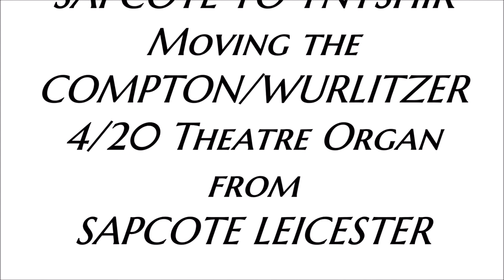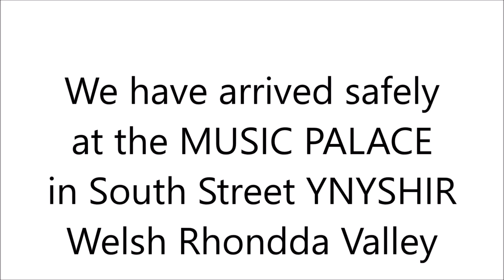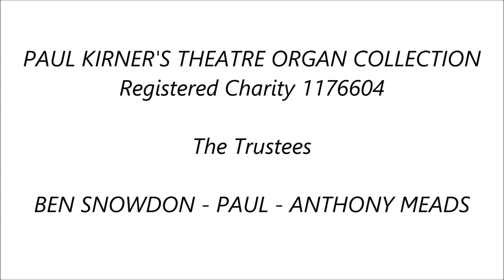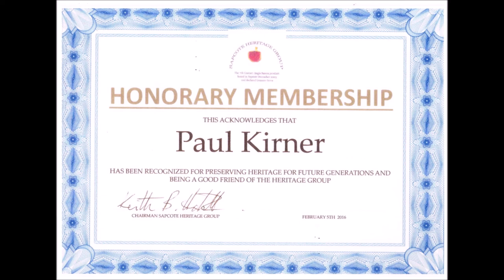"FROM SAPCOTE TO YNYSHIR" - COMPTON/WURLITZER 4/20 THEATRE PIPE ORGAN "ON THE MOVE" - HD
A short pictorial video of the removal of the 4/20 COMPTON/WURLITZER ORGAN
with Wurlitzer Upright Piano & Melotone, from SAPCOTE LEICESTERSHIRE
to PAUL KIRNER'S MUSIC PALACE in SOUTH STREET YNYSHIR in the RHONDDA CF39 0EG.
Credits - Photographs by BEN SNOWDON, New Music Palace Logo by SARAH BRYANT.
Music from CLS Stereo Dolby Cassette CLC-9149 - "PAUL KIRNER plays "CONCERT FAVOURITES" -
"STRAUSSIANA" - Recorded at Compton Lodge Sapcote - Released in 1991.
Despite Compton Lodge being a full time VAT registered business my late wife Hazel and I
enjoyed Forty Years of Fun and Friendship well supported by visitors from all parts of the Midlands.
The SAPCOTE HERITAGE GROUP, enthusiastically led by Margaret and Keith Hextall
always looked forward to their Annual Visit with relish and gave a glowing report
in the SAPCOTE NEWS  our nicely produced local paper.
Video produced and uploaded by ComptonLodgeStudios,
41 South Street, Ynyshir CF39 0EG in the Welsh Rhondda Valley.
Paul Kirner's Theatre Organ Collection is a Registered Charity
Number 1176604 England & Wales. TRUSTEES :-
PAUL ANTHONY KIRNER ; BENJAMIN FRANCIS SNOWDON ; ANTHONY JOSEPH STONE MEADS.